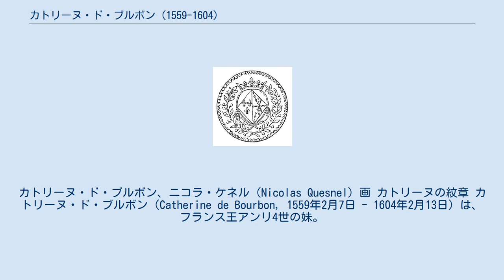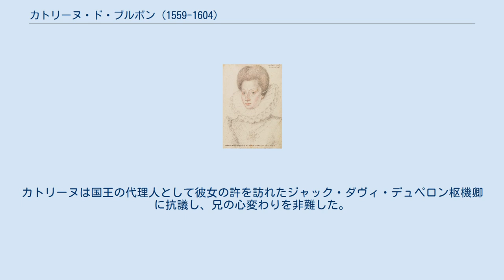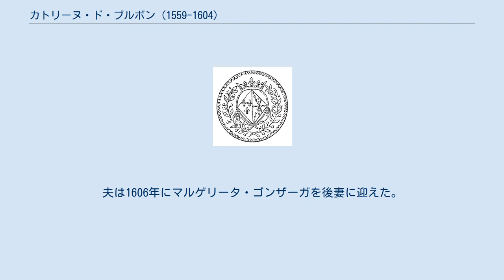カトリーヌ・ド・ブルボン (1559-1604)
カトリーヌ・ド・ブルボン、ニコラ・ケネル（Nicolas Quesnel）画 カトリーヌの紋章 カトリーヌ・ド・ブルボン（Catherine de Bourbon, 1559年2月7日 - 1604年2月13日）は、フランス王アンリ4世の妹。
アルブレ女公、アルマニャック女伯およびペリゴール女伯。
兄に代わってナバラ王国（バス＝ナヴァール）摂政（在位：1577年 - 1592年）を務めた。
また、ロレーヌ公シャルル3世の長男アンリ（後のロレーヌ公アンリ2世）の最初の妻となった。
 ナバラ王夫妻であるアントワーヌ・ド・ブルボンとジャンヌ・ダルブレの間の末娘（第5子、次女）として生まれた。
高度な教育を受け、母の影響で確固たるユグノー（改革派）信徒となった。
虚弱体質だったが、病気を患っていないときは、頻繁に行われていた母親の領国ナバラへの視察旅行に随行している。
1562年に3歳で父を、1572年6月9日に13歳で母を亡くし、肉親はナバラ王位を継いだ兄アンリ（4世）だけとなった。
 1572年8月24日にサン・バルテルミの虐殺が起きると、兄とともに強制的にカトリックに改宗させられた。
アンリが宮廷から逃亡するとカトリーヌも宮廷を離れることを許され、兄妹はベアルンで合流した。
1576年、ユグノーに再改宗している。
1577年、兄アンリによってナバラ王国摂政に任命され、1592年まで務めた。
カトリック同盟とのユグノー戦争の最中には王国領を敵側に包囲される形となったが、兄の陣営と連絡を取り続けた。
 カトリーヌには適齢期になると多くの縁談が舞い込んだが、いずれも彼女がユグノー信仰に固執したため破談に終わった。
まず王弟のアランソン公フランソワの求婚を断った。
スペイン王フェリペ2世（1580年）、ロレーヌ公シャルル3世（1581年）、サヴォイア公カルロ・エマヌエーレ1世（1583年）との縁組も、それぞれ各国の宮廷で構想された。
その後も、プロテスタント陣営に属するスコットランド王ジェームズ6世（1588年）およびアンハルト＝ベルンブルク侯クリスティアン1世（1591年）との縁談があったが、いずれも断った。
1596年には分家筋のモンパンシエ公アンリの求婚を拒んだ。
 1585年、カトリーヌはカトリック同盟との戦争準備のため、ナバラ領内で唯一の堅固な要塞施設のあるナヴァランクスに移った。
1588年の春には兄が本拠とするポーに合流した。
1589年、兄アンリがフランス王位を継承すると、カトリーヌはアルブレ女公およびアルマニャック女伯に叙爵された。
1587年頃、カトリーヌの許を従弟のソワソン伯シャルルが訪れ、2人は相思相愛となって密かに婚約した。
1592年、ソワソン伯は再びポーを訪れ、今度こそカトリーヌを妻にしたい、ないし引き取りたいと申し出た。
ところがアンリ4世は2人に結婚の許可を与えず、逆にソワソン伯の忠誠心を疑って、1592年4月6日に彼をポー城において逮捕させた。
 アンリ4世は妹が自分に従順なのをいいことに、カトリーヌの金を他人に貸したり、彼女の装身具を借金の担保に入れたりした。
確固たるユグノー信徒だったカトリーヌは、兄が1593年にカトリックに改宗する際には強く反対した。
しかしカトリーヌは、兄のカトリック信徒の愛人ガブリエル・デストレとは仲が良く、アンリとガブリエルの結婚話に賛成していた一人でもあった。
カトリーヌとガブリエルは、フランス国内のユグノーの宗教的自由を保障した1598年のナントの勅令発布を実現させるのに大きく貢献した。
 1594年、アンリ4世はカトリーヌをパリに呼び寄せた。
アンリはロレーヌ公シャルル3世と和解した際に、カトリーヌとシャルル3世の長男アンリ（2世）との縁談を約束しており、それを実現させるためだった。
婚約は1598年7月13日に成立した。
問題は婚約者が熱心なカトリック信徒なのに対し、カトリーヌが頑として改宗に応じないことだった。
カトリック教会では信徒と異宗派信徒の結婚には教皇の特別な許可を必要とすると定めていたが、教皇クレメンス8世は1598年12月29日、2人の結婚には絶対に許可を与えないと宣言した。
 これに腹を立てたアンリ4世はランス大司教を脅しつけ、大司教...